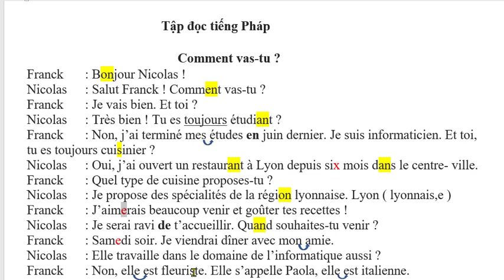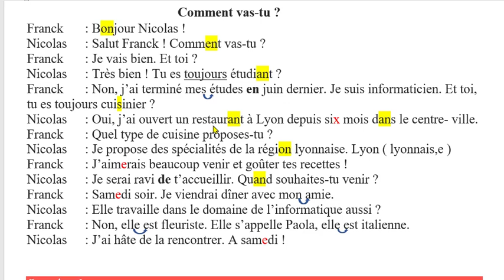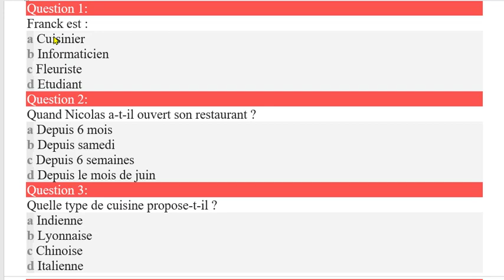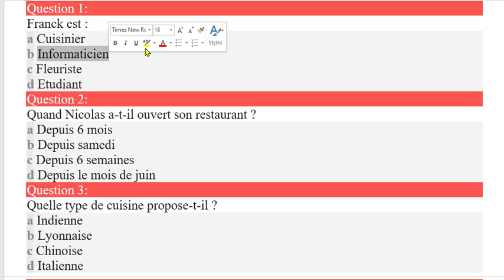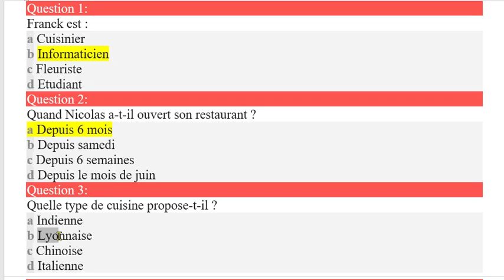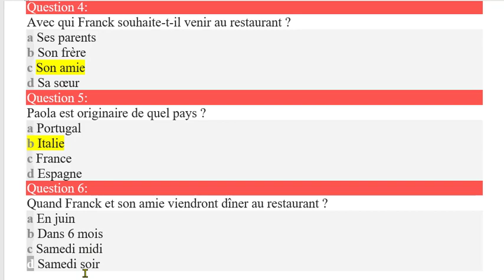Bài 393 - Tập đọc tiếng Pháp - COMMENT VAS - TU ? Bạn có khỏe không ?